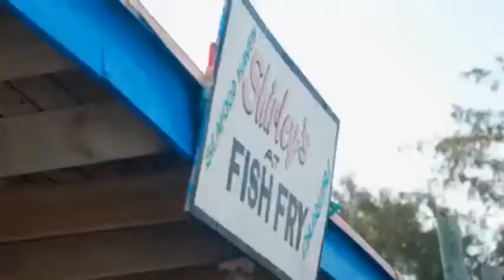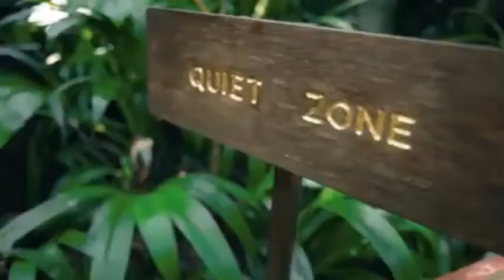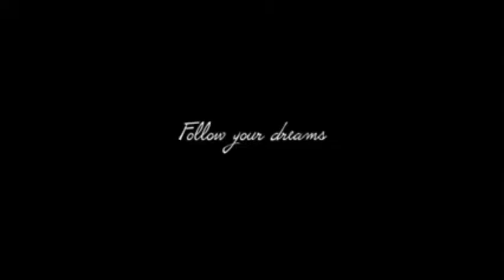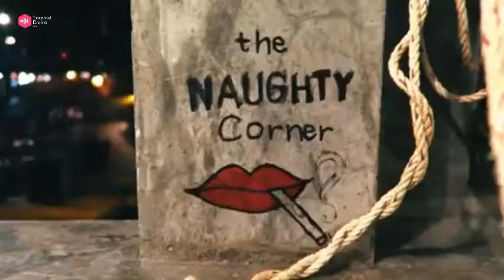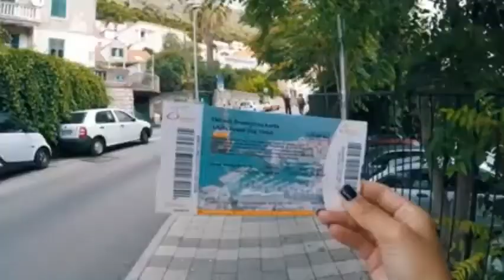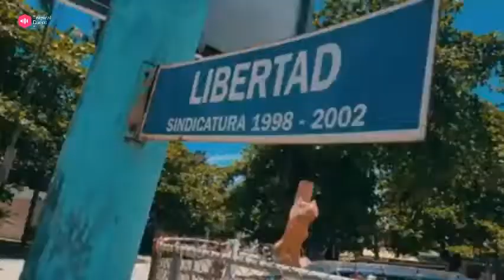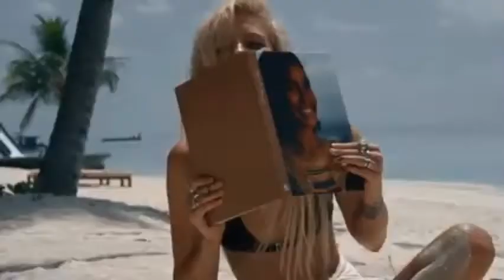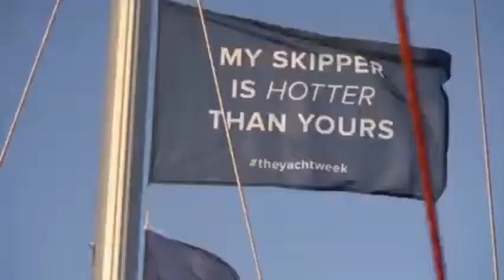Uplifting trance 2021, EDM Mashup Mix 2021 🔊 magic music 🔊 Hip hop🎵 late night drive, chill out #10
We brought to you best of the best, As we always do to make you in the right mood.

Beach Blanket 79''×83''
Beach Blanket
Beach Tent
Beach Tent

Thank you! 🔔 We strive to find the best and most enjoyable music for you guys! We hope to make your days more beautiful with the music we share ! Peace love and music.